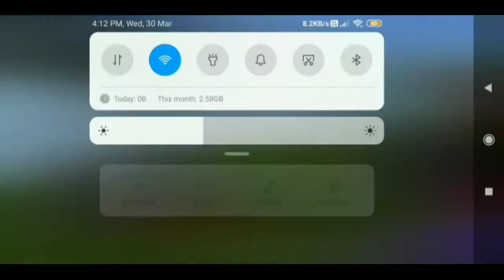Avengers craft skyblock episode 2